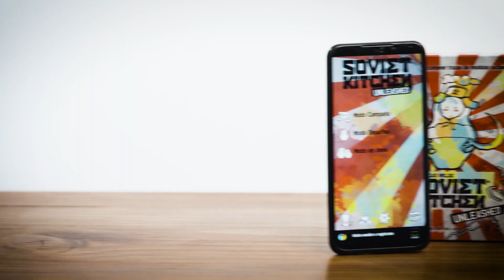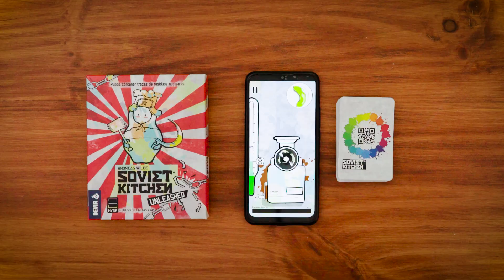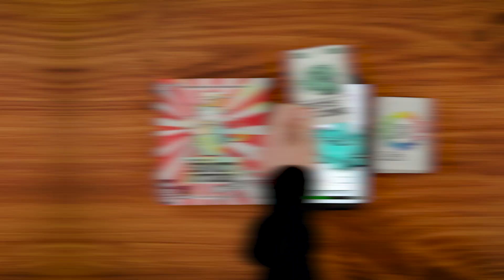EN POCAS PALABAS: Soviet Kitchen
Los soldados han regresado de la guerra ¡Y tienen mucha hambre!
El problema, es que ya no quedan ingredientes...
En Pocas Palabras, revisaremos este fantástico juego de mesa donde la misión es improvisar con los peores ingredientes y no intoxicarlos en el intento.

Encuentra este y otros juegos, en la página de Devir de tu país: